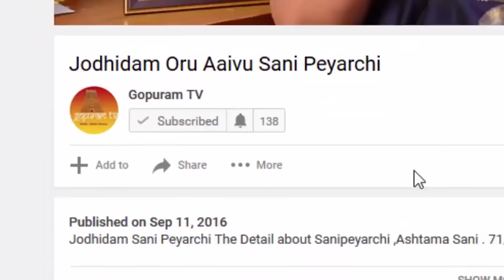Jodhidam Oru Aaivu Thidhi SoonyamVisha Soonyam